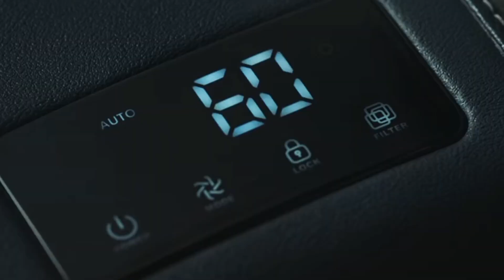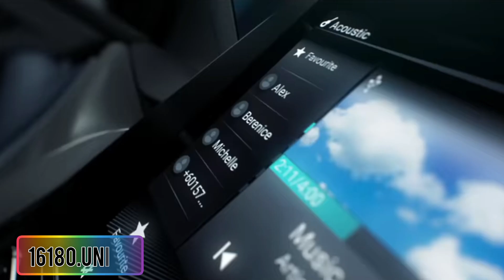TOP 10 BEST SELLING CAR IN APRIL 2023 | CAR SARWAGRA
The Top 10 Selling Cars constituted over 75% of the cars sold in April 2023. It had 10 models from Maruti, 5 from Hyundai, 4 from Mahindra, and, 3 from Kia & Tata. In terms of volumes, Maruti Suzuki models contributed over 48 percent to the Top 25!

Maruti Suzuki Wagon-R emerged as the best-selling car of April 2023 with dispatches of 20,879 units. Mar'23 best-seller Swift slipped to second position with dispatches of 18,753 units. Maruti's Baleno ranked third on the list and also note that Fronx has jumped in the Top 25 list in the first month itself - With dispatches of 8,784 units, it ranked 15th in April 2023!

Tata Nexon was the best-selling SUV for April 2023 and regained the Numero Uno SUV spot by a large margin from Brezza. Hyundai's Creta retained the crown as the highest-selling Mid SUV and ranked fifth in the Top 25 list. Maruti Grand Vitara ranked 17th and was only 529 units ahead of Kia's Seltos. The Mid SUV segment has definitely expanded with Maruti's entry and has also garnered positive traction for the Hybrid powertrain.